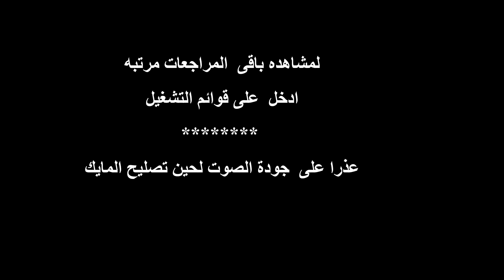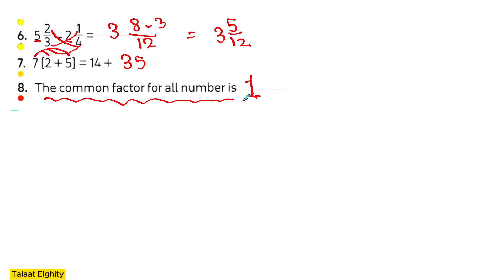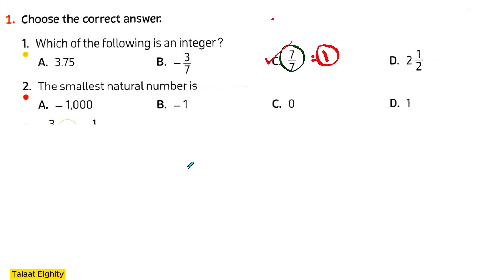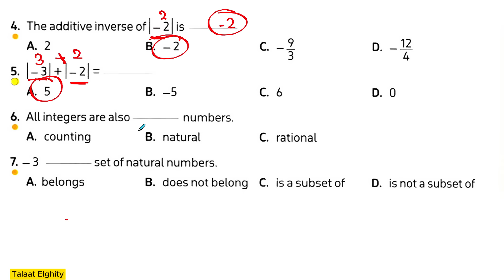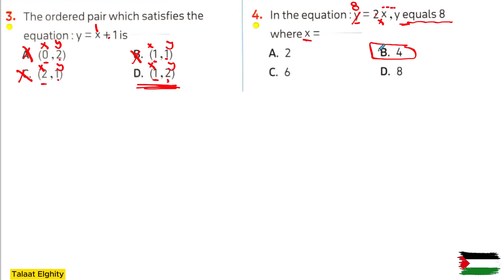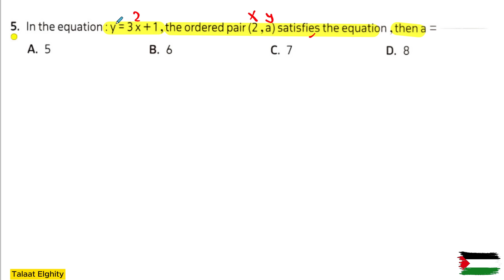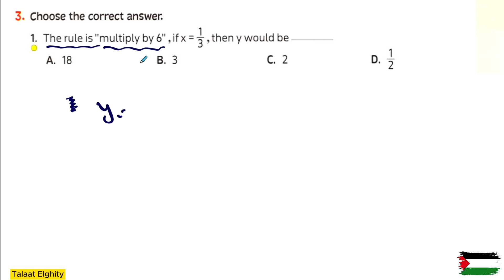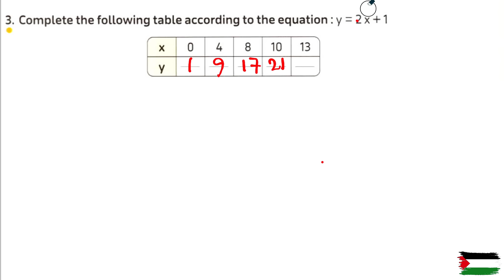Math | Grade 6 |مراجعة على الترم كله فى فيديو واحد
شرح منهج الماث  الجديد الصف  السادس  الابتدائي  جريد 6 -grade 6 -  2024.

mr ahmed meshak fox, الأدائية ماث الصف السادس الابتدائي, ذاكرلي حساب وماث مستر طلعت الغيطي, قناة مستر طلعت الغيطي, Mr ahmed magdy, شرح منهج الماث الجديد الصف السادس الابتدائي جريد 6 الرياضيات2024, Mr. Ayman Hassan, مراجعة نهائية ‪رياضيات سادسة ابتدائي حل مذكرة المتميز رياضيات الصف السادس الابتدائي ترم اول 2024, ماث math جريد 4 ترم اول pdf, كورس تاسيس رياضيات الصف السادس 2024 المنهج الجديد ‪مستر محمد ابراهيم, حل مذكرة المتميز رياضيات الصف السادس الابتدائي مستر محمد ابراهيم, مراجعة نهائية رياضيات سادسة ابتدائي ترم اول 2024, دروس ماث جريد 4, مراجعات المتميز جريد 6, guinness and math guy, can you pass 5th grade math test? - 90% fail, السادس الابتدائي جريد 6 مراجعات, انجليزي منهج جديد جريد 6, شرح ماث سادسه إبتدائى لغات, امتحانات ماث للصف السادس الابتدائي, مستر ماث, ماث الصف السادس الابتدائي منهج, نوفمبر للصف السادس الابتدائي مراجعة, مراجعة نوفمبر الصف السادس الابتدائي, رياضيات سادسة ابتدائي المنهج الجديد 2024, السادس الابتدائي ماث ، مراجعة, نوفمبر منهج جديد, ماث الصف السادس الابتدائي مراجعة, math grade, 1st term, grade 5 math, math grade 4, math first term, math grade 6, 6th grade, math grade 9, math grade 7, 6th grade math lesson, Solving Model (6) in math - grade 6, Solving Model 4 in math grade 6 first, شرح math, مراجعة شهر أكتوبر, mid year exam, رياضيات الصف السادس الابتدائي الفصل الدراسي الأول, can you pass 3rd grade math test?, الوحدة الثانية, مراجعة الماث للصف السادس الابتدائي, مراجعة ماث للصف السادس الابتدائي, للصف السادس الابتدائي لمادة الماث, math masti, الرابع الابتدائي, الصف السادس الابتدائي, ماث جريد 6